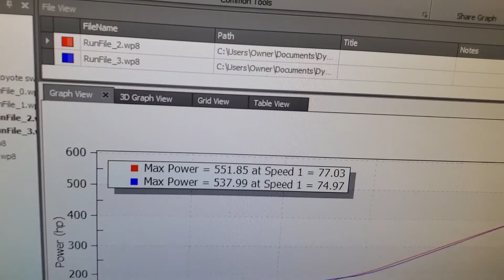Turbo Coyote swapped foxbody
Texas Speed Lab Performance coyote swapped 90 Foxbody coupe. 2012 Mustang 5.0 with 6r80 trans. Single 76mm Precision turbo kit custom built in house. this is a quick 3000to 6000rpm pull on 6 psi and 91 octane fuel! Tuning happening at PATS by Patrick Griffin